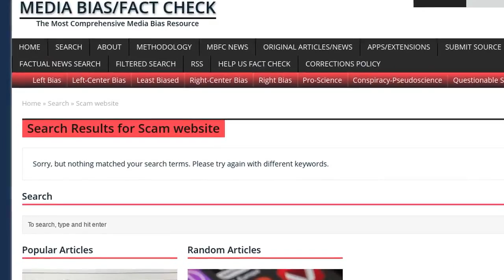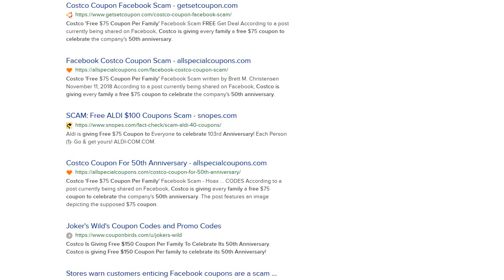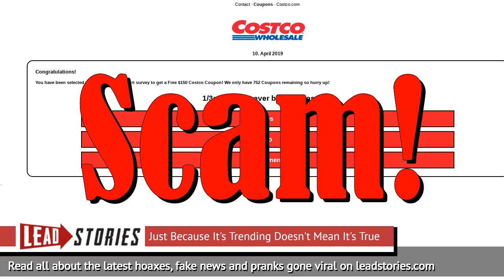Fake News: Costco NOT Giving Free $150 Coupon Per family to Celebrate 50th Anniversary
Is Costco giving out free $150 coupons to families to celebrate its 50th Anniversary? No, that's not true: a scam website is luring visitors by promising Costco coupons in exchange for completing surveys but the whole thing is a scam designed to steal personal information. The setup is similar to earlier scams targeting different brands before.  Costco was founded (as Price Club) in July 1976, making it 42 years old.  It only became Costco in September of 1983, 35 years ago.